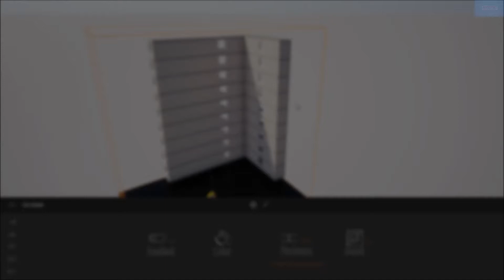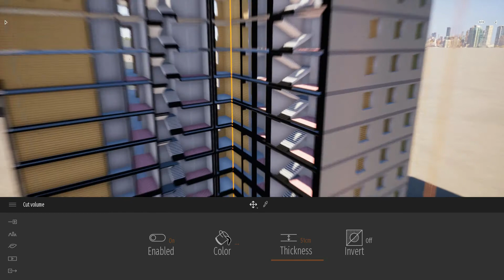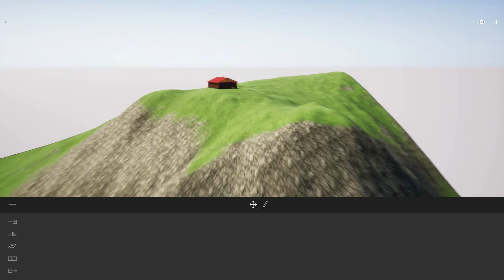Twinmotion: Куб сечения [субтитры]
Twinmotion - отличная программа для создания визуализации. Также эту программу справедливо можно назвать прямым конкурентом Lumion.

Посмотреть, что скрыто за стеной или под землёй, стало проще благодаря классному инструменту Куб сечения (section cube), о котором и данный урок!

При создании ролика использовалась программа Twinmotion версии 2018 v2.

Понравилось видео?

[Новинка]